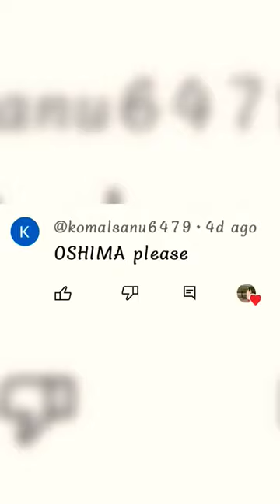shorts ytshort satisfying art